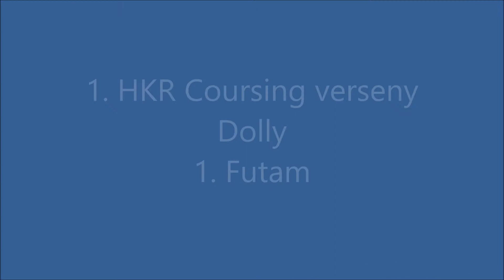Dolly coursing verseny 2018.05.21.